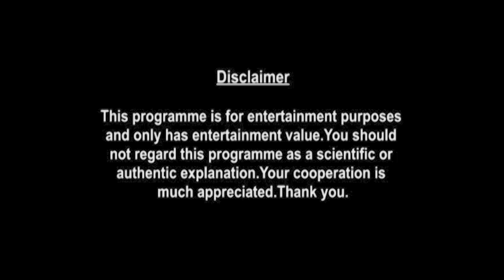Taurus Weekly Horoscopes Video For 18th October 2021 | Preview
shop/astrology-services/whats-my-moon-sign/